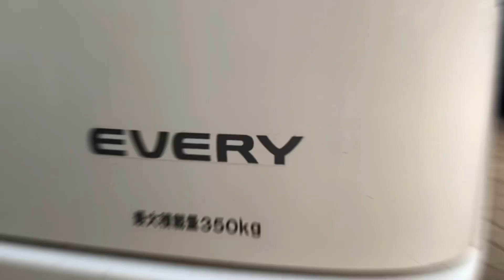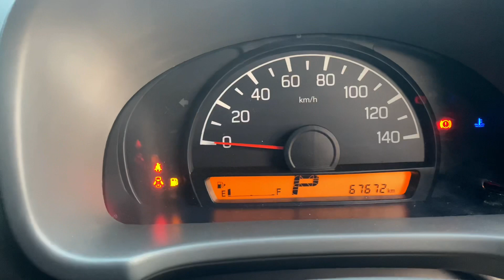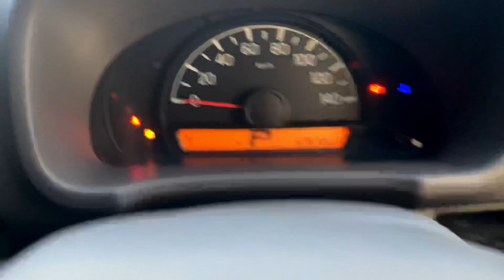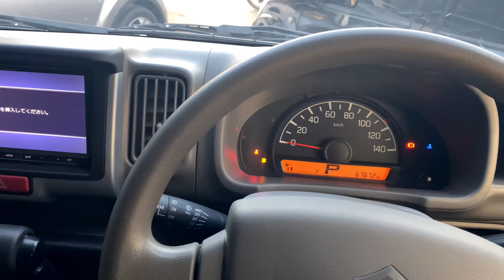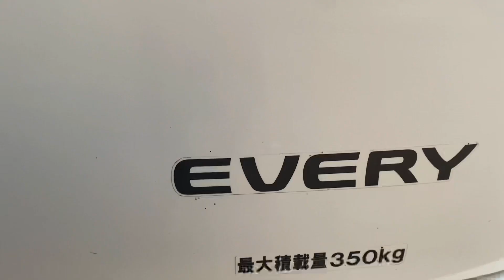Unregistered Suzuki Every 2 power Full Review & Price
Today we bring you Suzuki every 2 Power Energized Bumper 2 Bumper Original that too at reasonable price Enjoy the review

Thankx A Lot❤️